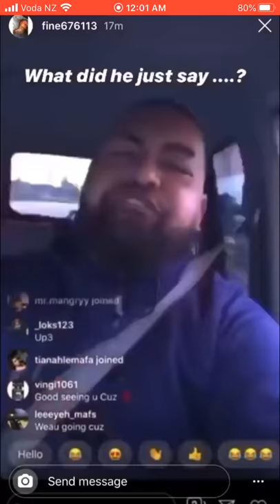Big boy cries from Cobras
Beefin got caught slippin, and cops a hiding from king cobras lol just shudup your mouf